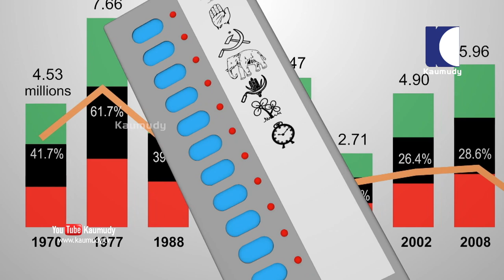Vote Varthamanam | Kottayam Constituency | VN Vasavan | Thomas Chazhikadan | P.C. Thomas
Kottayam is a Lok Sabha constituency in Kerala.